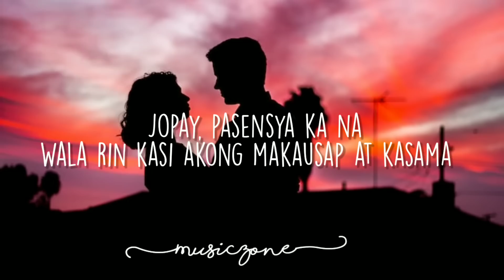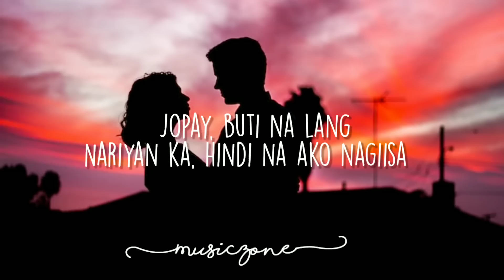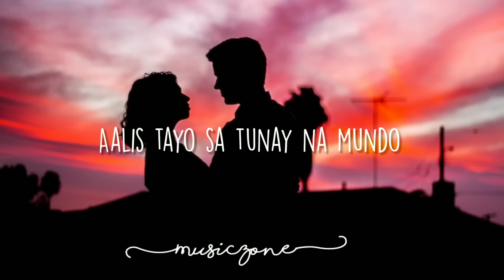Mayonnaise - Jopay (Lyrics)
📝 Lyrics:

Palagi kita'ng pinapanood nakikita
Jopay, pasensya ka na
Wala rin kasi akong makausap at kasama

'Wag ka ng mawala...
Ngayon

Buti ka pa, palagi ka'ng masaya
Jopay, buti na lang
Nariyan ka, hindi na ako nagiisa

Ngayon

Ngayon